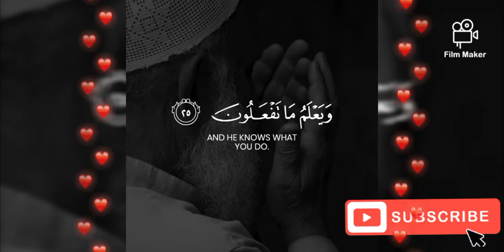Sheikh Yusuf Al Aidroos || Surah As Shurah || Whatsapp Status || Incredible Voice|| Emotional voice